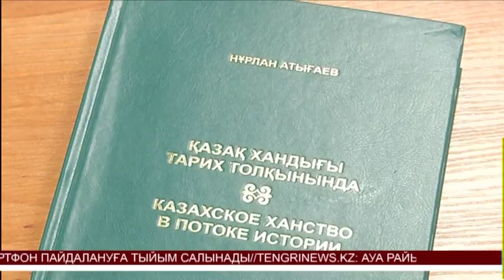Алматыда «Қазақ хандығы тарих толқынында» атты кітап жарық көрді (06.04.16)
Тұсаукесері Ұлттық кітапханада өтті.